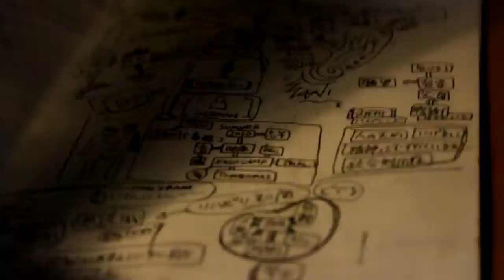星の時間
Video by .grm ( ( ( 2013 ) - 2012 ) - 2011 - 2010 )